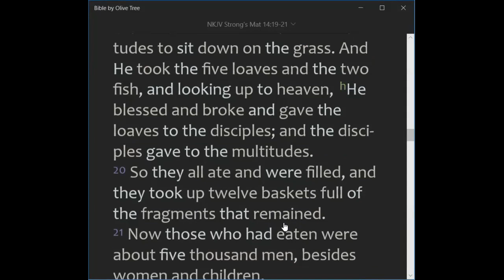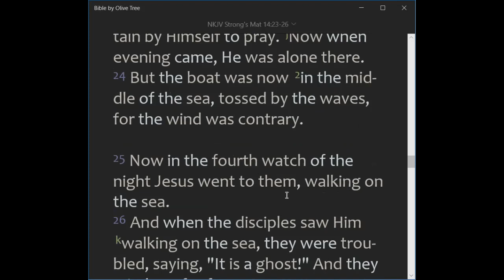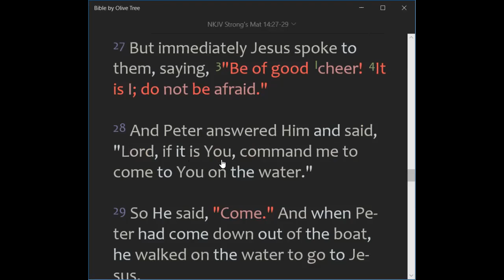2021-11-08, DAY #2, ❛ BE OF GOOD CHEER, IT IS I ...❜, Dr James Gbolo USA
🛐 Monday, November 8, 2021 DEVOTION 🛐
DAY #2, ❛ BE OF GOOD CHEER, IT IS I ... ❜, Dr James Gbolo (USA)
📕 REVIVAL & REFORMATION: INTENSE PRAYER or EMERGENCY PRAYER ... 📕

📌 BIBLE TEXT:
"Be of good cheer! It is I; do not be afraid."

(Please, LISTEN to the Watch or Audio for the full message, as those are only HIGHLIGHTS)